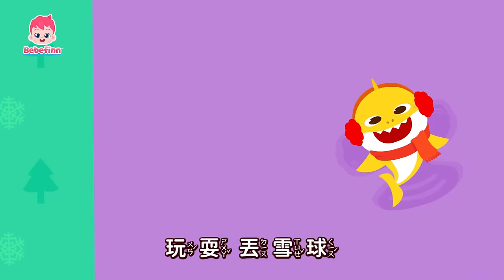小偷鯊魚出沒啦 🦈 鯊魚一家躲貓貓故事 ＋ 鯊魚汽車家族 | 台灣配音 中文 英文 經典兒歌 童話故事 兒童動畫 連續播放 | 鯊魚寶寶 Baby Shark 碰碰狐 Pinkfong!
00:00:00 小偷鯊魚家族的躲貓貓 (Thief Shark Family Hide-and-seek)
00:09:59 Let's Rescue William with Baby Shark!
00:13:05 鯊魚寶寶的洗澡躲貓貓 (Baby Shark's Bathtime Hide and seek)
00:22:48 鯊魚寶寶
00:24:09 彩色的鯊魚寶寶 (Colorful Baby Shark)
00:28:26 鯊魚寶寶大家族 (Baby Shark More and More)
00:29:51 和多奇的朋友們一起玩顏色 (Learn Colors with Hogi's Friends)
00:32:05 鯊魚寶寶 新年快樂 (Happy New Year, Baby Shark!)
00:34:07 Baby Shark Faster 2.0x
00:34:48 猴子香蕉 (Monkey Banana)
00:36:17 鯊魚一家的冬天 (Baby Shark in Winter Time)
00:39:20 我們的顏色去哪裡啦 (Where Did My Color Go?)
00:42:25 Baby Shark
00:44:00 猴子香蕉 (Monkey Banana)